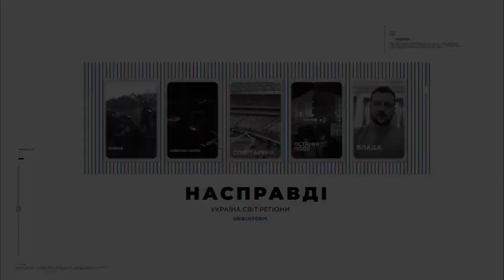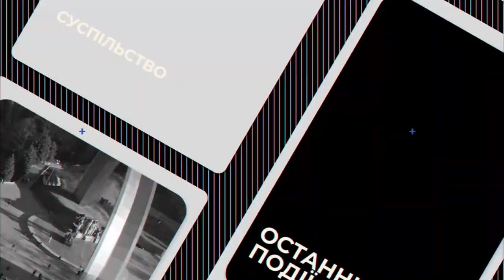ОАСК ліквідовано. Проте його історія далеко не завершена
Михайло Жернаков: “Ліквідація ОАСКу, який часто назвали “другим Конституційним судом”, означає, що суд перестає здійснювати свою діяльність. Але його співробітники — одіозний Павло Вовк і Ко — статус судді не втрачають. Вони надалі отримуватимуть зарплату. А ще — на них поширюються гарантії суддівської недоторканості. І з цим треба нарешті щось робити”.

Михайло Жернаков, співзасновник і голова правління Фундації DEJURE, яка займається реформуванням системи правосуддя, в інформаційно-аналітичній програмі Укрінформу “НАСПРАВДІ” розповів про важливість ліквідації Окружного адміністративного суду Києва, що буде далі, зокрема, як не допустити перетворення нового суду на ОАСК-2 та чи вдасться нарешті зловити суддю Павла Вовка і його “зграю” за хвіст?